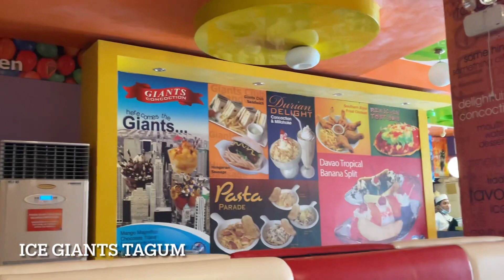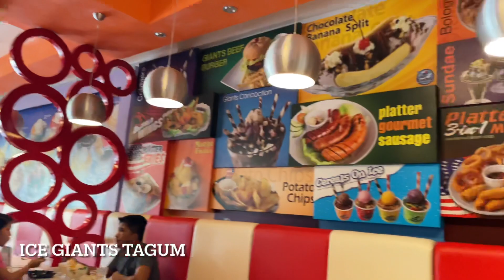Eating Our Favorite Food at Ice Giants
This video contains our quick food trip at Ice Giants in Tagum City. It happened after Kuya Rance’s recognition day at school where he received a With Honor award. This is also a celebration for Ate Wren’s as she moves up to Grade 1.

After the school event, we went straight to Ice Giants. The store opened in Tagum City just last year. When we arrived, there were only few customers.

We took our order of different desserts, fries, lasagna, chicken nuggets, and sausage platter. We enjoyed the meal since it was also our first time to dine together after the pandemic.

I personally loved the banana dessert, while kids indulged their food.

It was a small but perfect celebration for a very special days for our children as they continue their education journey.